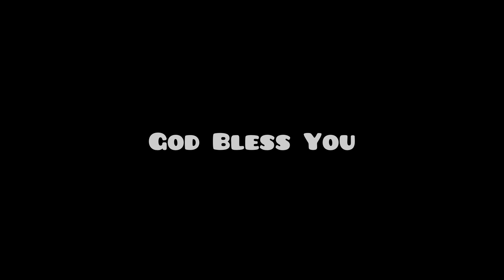TERIMA KASIH ATAS KEBERSAMAAN SEPANJANG 2021 DI PDPKK HATI KUDUS YESUS SURABAYA